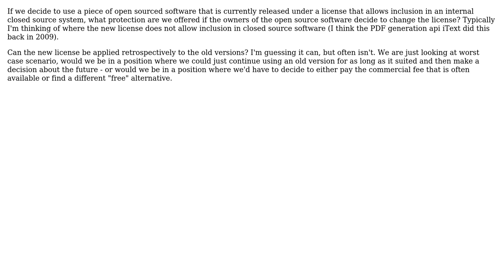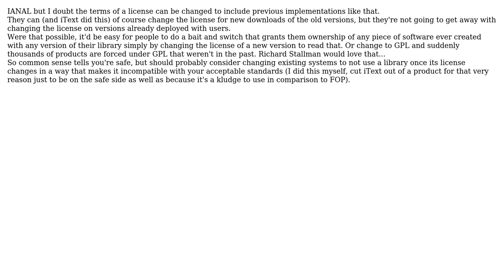Does a License Change for OSS cover all versions, including previous releases?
Software Engineering: Does a License Change for OSS cover all versions, including previous releases?

With thanks & praise to God, and with thanks to the many people who have made this project possible! | Content (except music & images) licensed under CC BY-SA | Music | Images & others | With thanks to user Paul Hadfield user jwenting user btilly and the Stack Exchange Network Trademarks are property of their respective owners. You are responsible for your own actions.